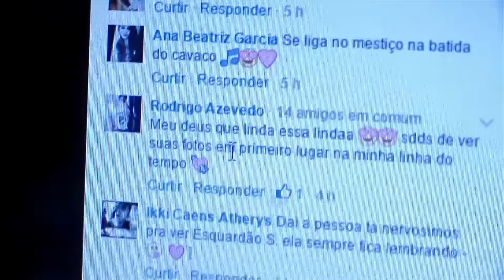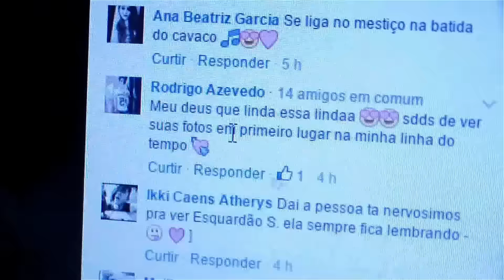FÃS | ft. Cocielo, Whinderson nunes e Castanhari